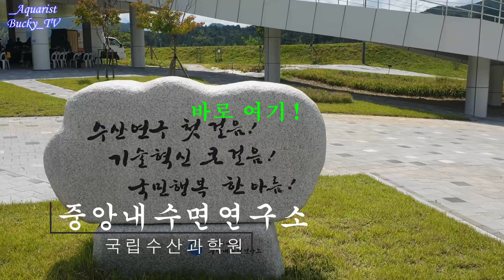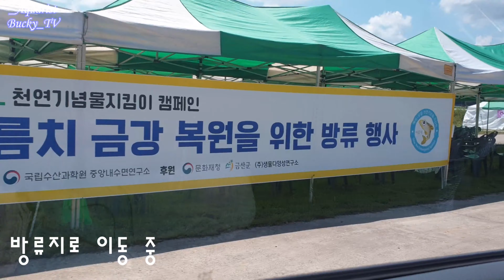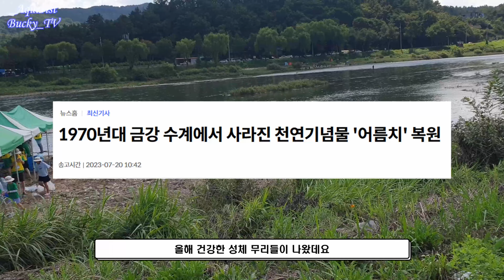"멸종위기종" 5,000마리를 금강에 풀어주자 놀라운 일이?! (with. 다흑)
뜻 깊은 시간이였습니다..!

이번 영상은 한국의 아름다운 민물고기 천연기념물 & 멸종위기종

"어름치" 5000천마리를 금강에 방류하고 왔습니다...!

1970년대 후반 이후 금강에서 멸종했다고 알려진 천연기념물 제259호, 멸종위기어류 2급인 어름치...

우리 고유어종을 살리기 위해 20여 년에 걸친 노력의 결과로 현재 "어름치" 복원에 성공하였다고 합니다..!

진짜 뜻 깊은 시간이였는데요

무려 300여명이 함께 참여한 행사!! (다흑님도 함께 참여해주었습니다 ^_^)

진짜 대박입니다; 재미있게봐주세요 ^-^

* 본 영상은 S-OIL에쓰오일, (사)한국민물고기보존협회, 국립수산과학원 중앙내수면연구소, 문화재청, 금강환경청, 금산군청, (주)생물다양성연구소, 아쿠아플라넷, 유튜버(다흑, 백그라운드TV, 버키TV), 천연기념물지킴이 등과 함께하였습니다. *